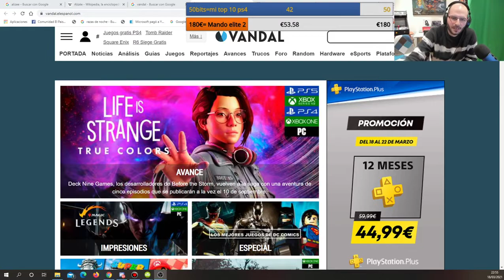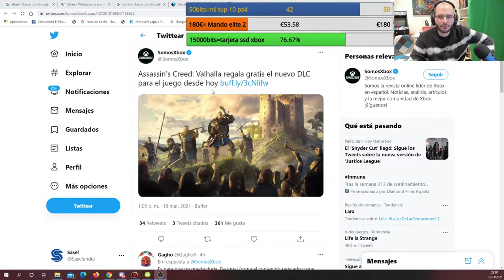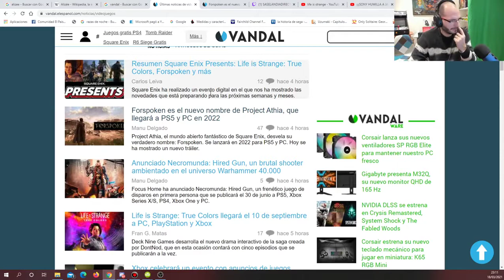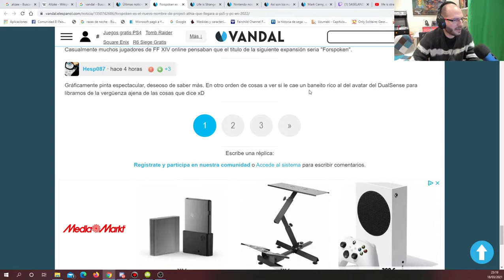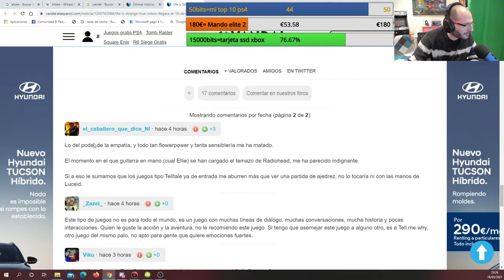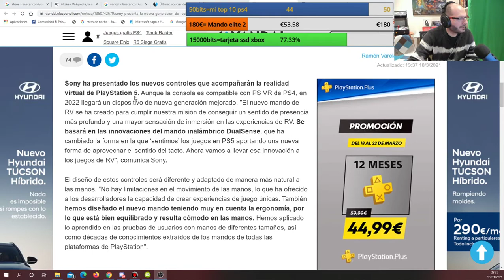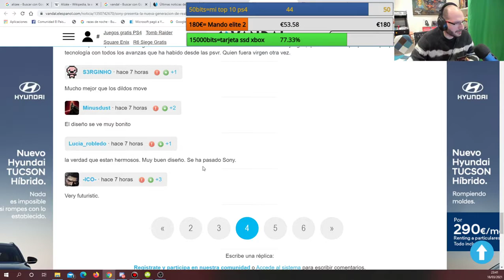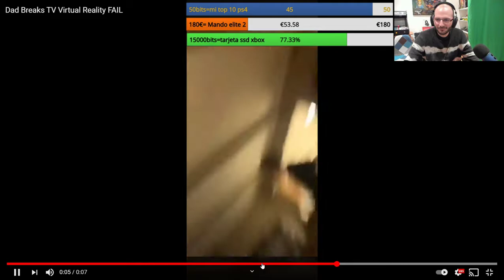Saselandia Twitch 18 03 2021 noche